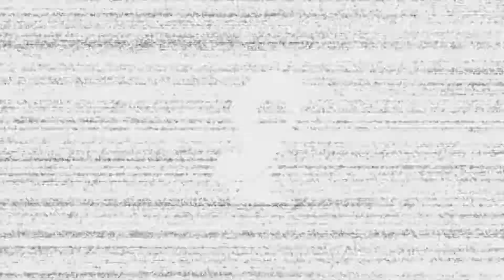Yooka Laylee (Ep4 Nouveaux pouvoirs)